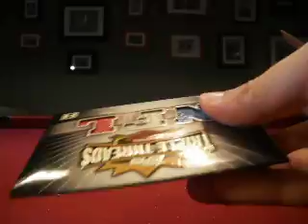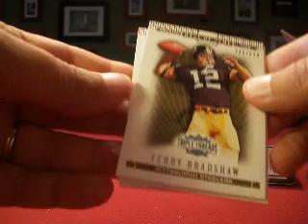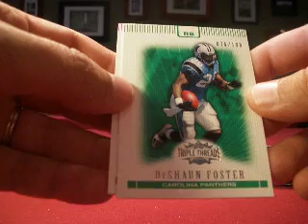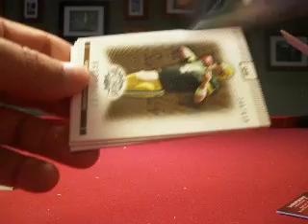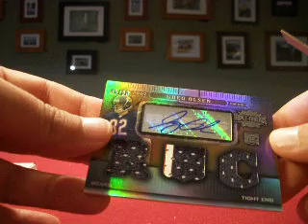2007 Topps Triple Threads Football Box Boxbreakers Group Rip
This is part of the Boxbreakers Group Break for Football. Each month we break a range of products from 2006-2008 and team collectors get every card pulled from their team.